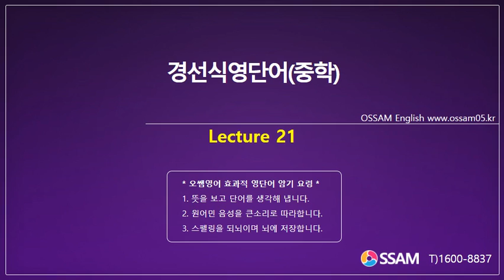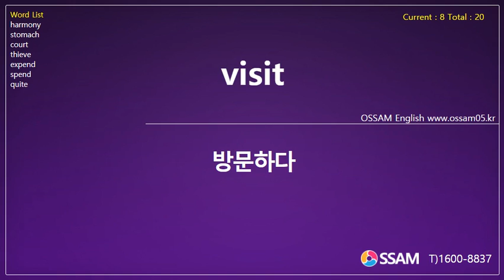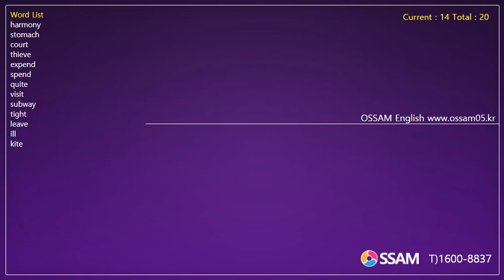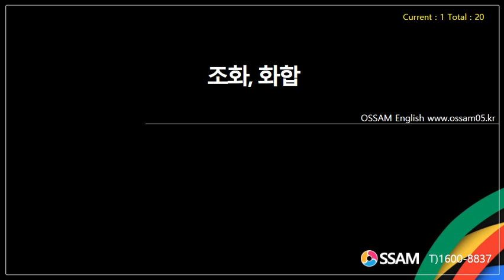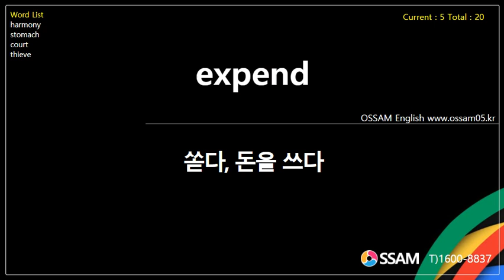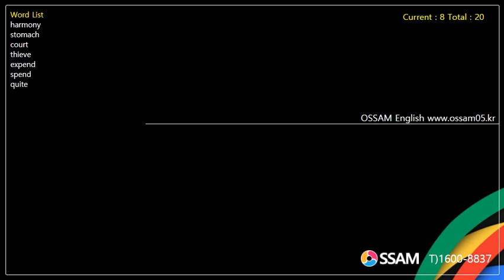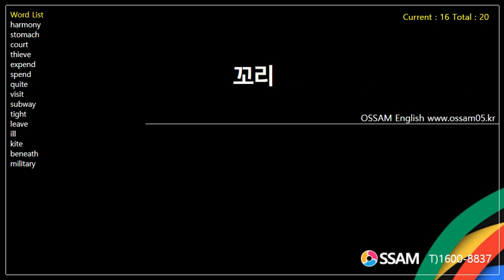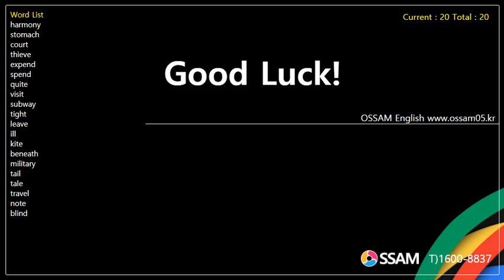경선식영단어(중학) Lecture 21